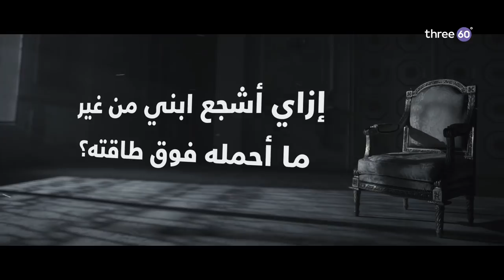إزاي أشجع ابني من غير ما أحمله فوق طاقته؟ - مصطفى حسني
إزاي أشجع ابني من غير ما أحمله فوق طاقته؟